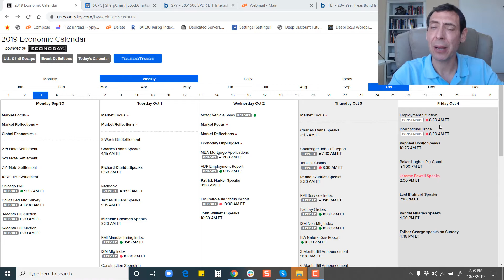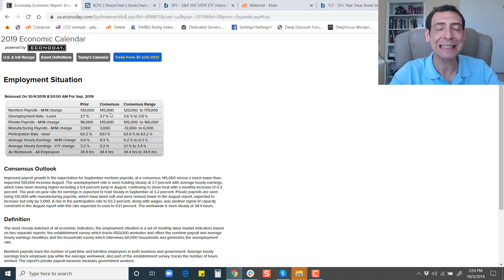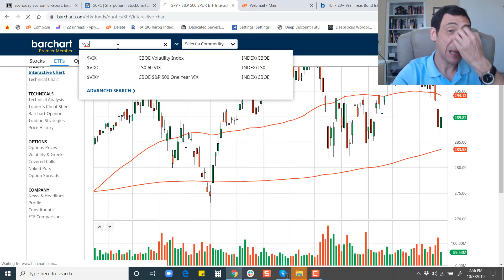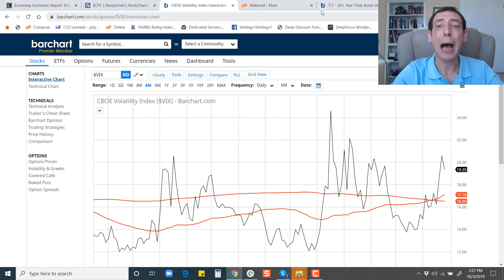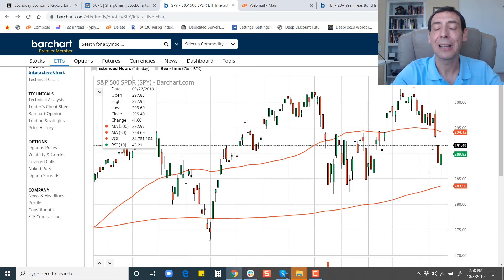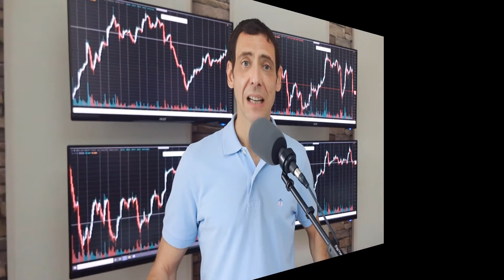Roger's rundown: Fold or hold the chips?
Tomorrow we have employment data coming out.. I have a specific level you need to be aware of - and if we're above that consensus level, we should be OK. This morning, we had a little shakeout, but if we have a 2 day run, that's a bullish move - do I think it will happen? Let me answer.